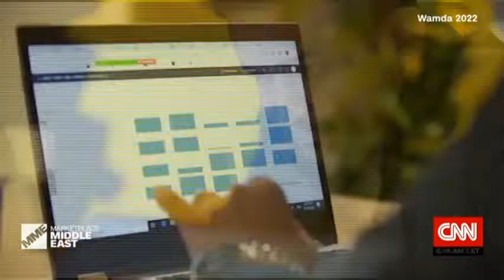Hub71's acting CEO Badr Al-Olama on CNN Marketplace Middle East